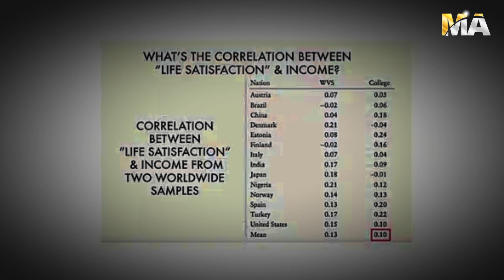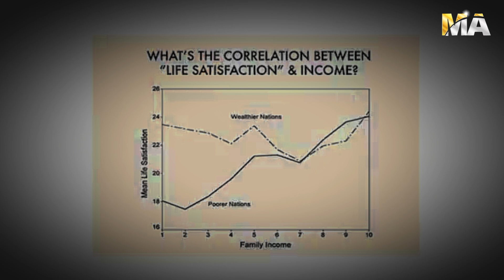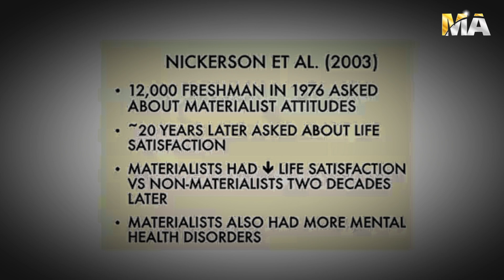If you are worried about your future || Spiritual Reminder || Muhammad Ali || MA FanS 2